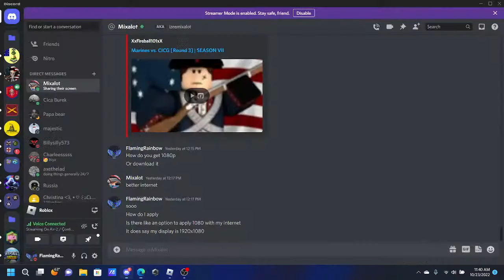GMB vs. Rifles [Round 3] | SEASON VII